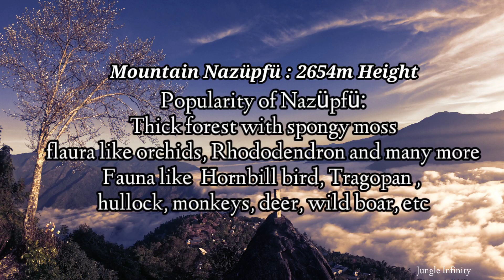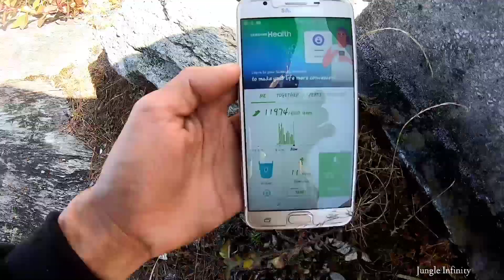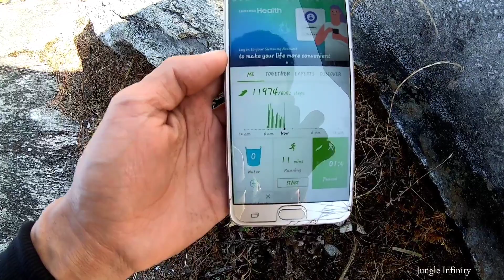Hiking to 2650m Height mountain Nazüpfü|| India and Myanmar Boundary Pillar No.132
Mountain Nazüpfü is located in the south of Phokhungri village which stood as high as 2654m (elevation) according to Samsung Health app. It is about 8km (approx.) from Phokhungri village which will take 3-4 hours walk from Phokhungri village.

Nazüpfü mountain is also one of the highest mountain in Nagaland, but unfortunately this mountain remain unknown by many people despite of the rich fauna and flura being found in the region.
One of the interesting fact about this forest is that, it is thick forest covered by full of moss which adds the forest very beautiful.
It is observed that Famous bird in Nagaland called Hornbill and state bird  BlythTragopan are also found in this forest besides many other birds. Animals like deer, wild boar, bear, monkey, holluck, stake and many other animals are also found in this region.

One may visit this mountain during the last part of February to till May to experience the blooming of Rhododendron and orchids.

Best time to visit for  viewing experience with (360 directions) - October.

I enjoyed myself hiking to this place and making this video, I hope you also like this place and enjoy watching 😊
I truly appreciate for your time to watch this video and get to know Mount.Nazüpfü.

Tittle:
1.Jungle
2. Serenity
3.future King of heaven